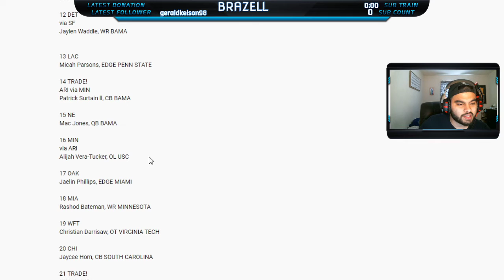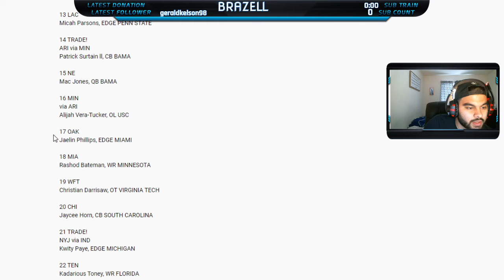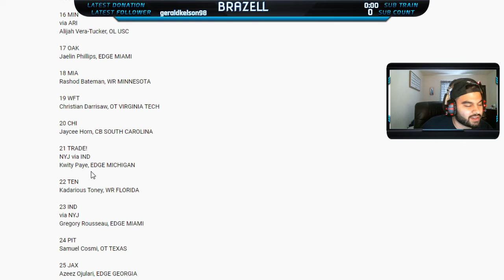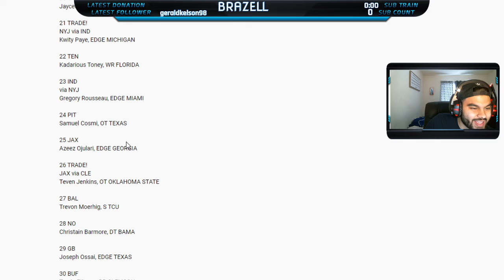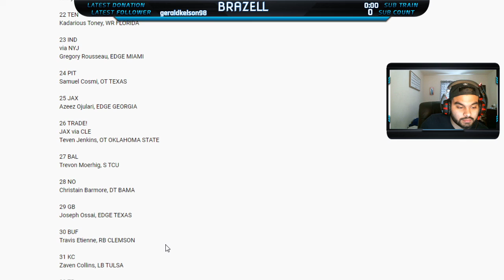2021 NFL Mock Draft Review from Subscriber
In this video we review a mock draft from a subscriber